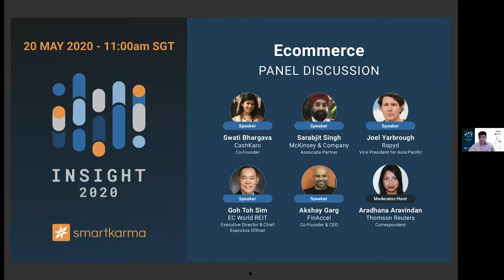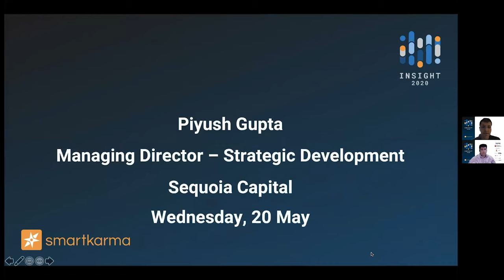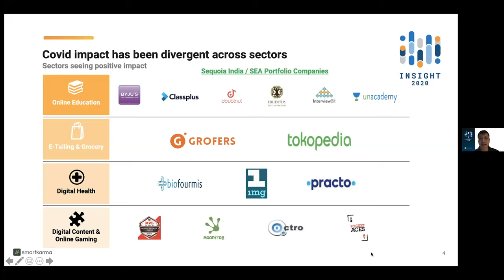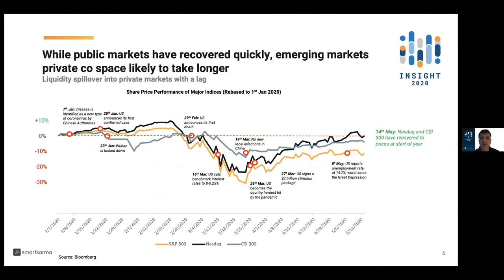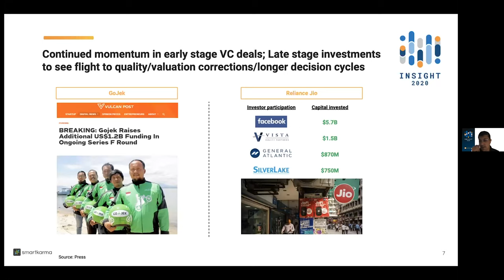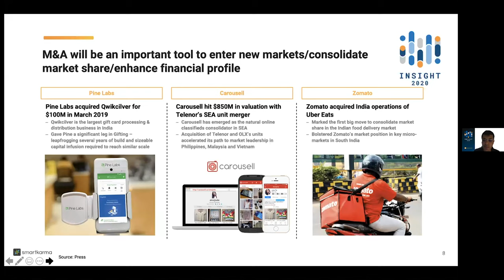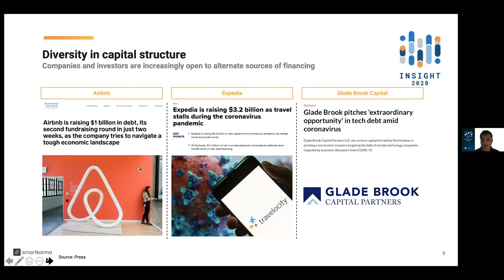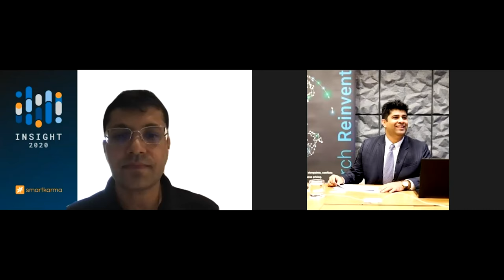Smartkarma INSIGHT 2020 | Presentation by Piyush Gupta, Sequoia Capital India & Southeast Asia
Piyush Gupta, Managing Director - Strategic Development for Sequoia Capital India and Southeast Asia, opens INSIGHT 2020's Ecommerce track with a top-notch presentation on the state of venture capital and ecommerce startups in the region under COVID-19.

INSIGHT 2020 is a digital-first, Asia-focused investment conference, where all proceeds are donated to UNICEF towards their COVID-19 relief efforts.